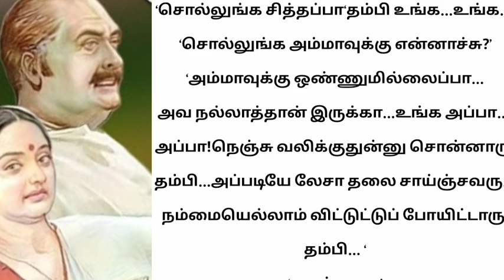பெற்றோரின் கடைசி நிமிடம்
motivationalheartystory#கதை1நிமிடகதை